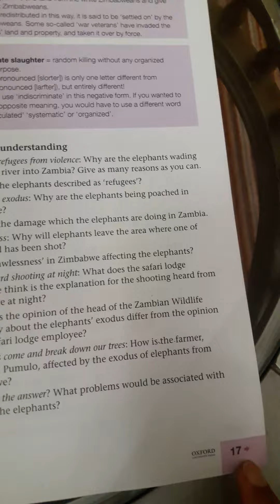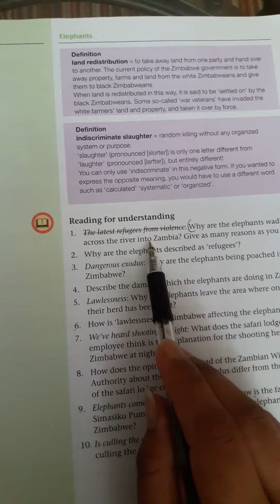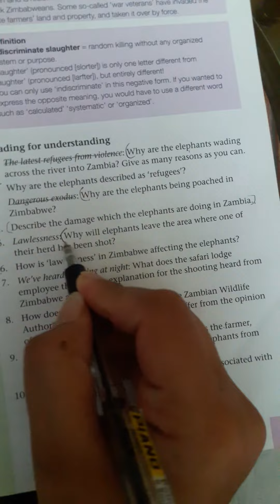Class 7 english lecture 6 part 1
Oxford progressive book